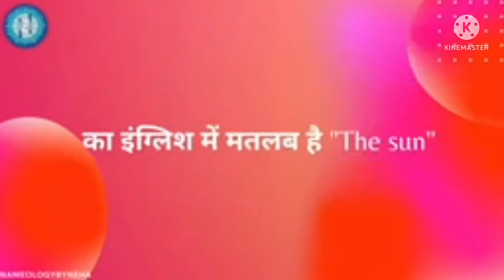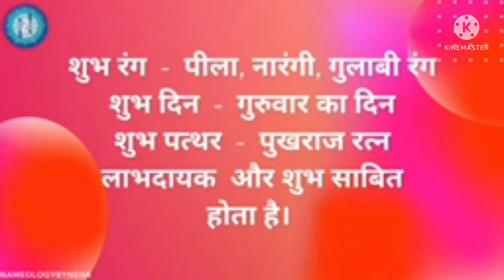दिनेश नाम का अर्थ क्या है Dinesh naam ke ladke yeh video jarur dekhe by Dk haikar